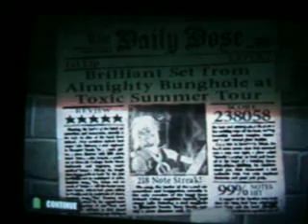Guitar Hero Fat Lip 99% Expert 238K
Guitar Hero, Fat Lip by Sum 41, Expert, 5 Star

I missed 4 or 5 notes on this song, but so far my bestest run yet ^_^